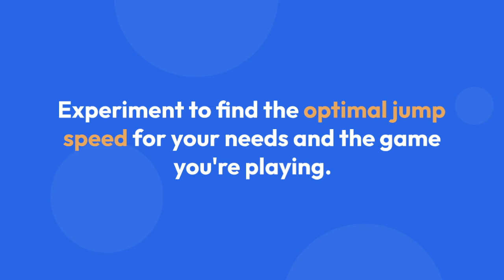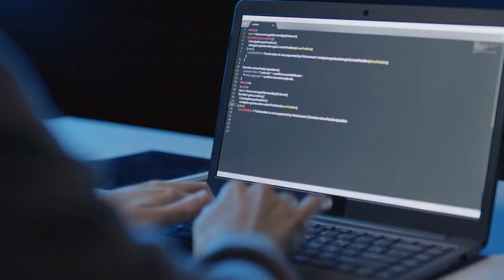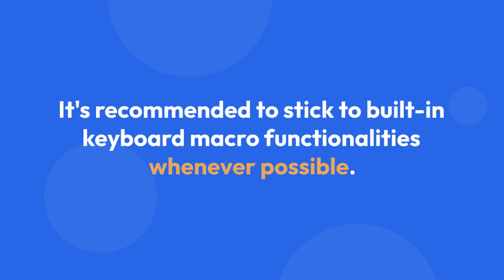How to Auto-Jump in Roblox (PC)?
In this tutorial, learn how to enable the AutoJump feature in Roblox on PC to make navigating through obstacles easier and more efficient. AutoJump allows your character to automatically jump over small obstacles without the need for manual input, saving you time and effort during gameplay. Watch this video to discover how to activate this handy feature and enhance your Roblox experience!